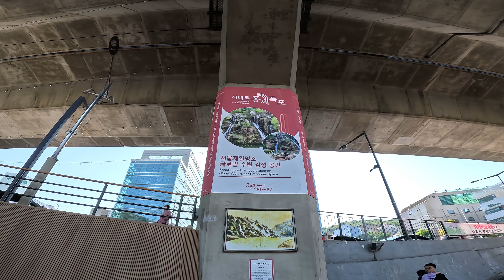무더위는 시원한 그늘 아래에서 쏟아지는 폭포 소리 들으며 아아 마시면 끝이겠죠?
서울시 서대문구의 자랑 홍제 인공폭포
접근성 좋고 경치 좋고 시설 편리한 곳에서
무더운 여름 나기 어떠신가요?